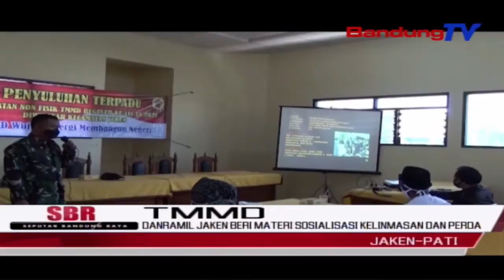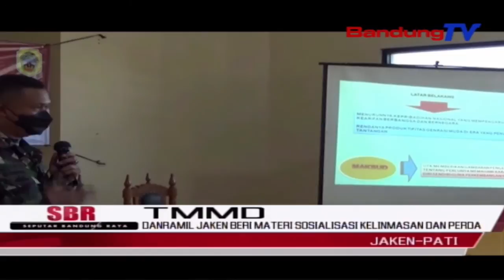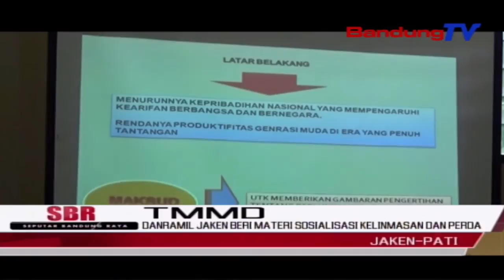Danramil Jaken Beri Materi Sosialisasi Kelinmasan Dan Perda | SBR | BANDUNGTV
SBR | BANDUNGTV  | IRFAN RAMANDA | Dalam Rangka Sosialisasi Kelinmasan Dan Perda Program Tmmd Ke-111 Kodim 0718 Pati, Yang Diadaikan Oleh Satpol PP Kabupaten Pati, Kapten Kavaleri Budi Karyadi, Komandan Koramil 16 Jaken Hadir Sebagai Narasumber. Materi Yang Diberikan Berupa Wawasan Kebangsaan.